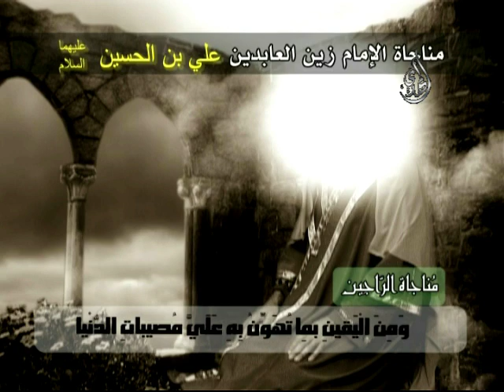مناجاة الراجين قناة الزهراء قناة المهدي